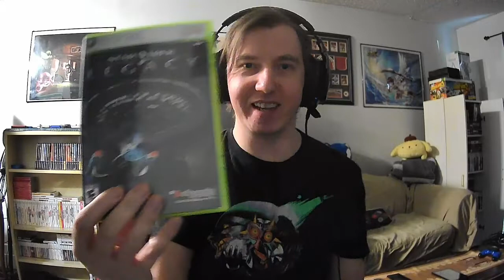Star Trek Legacy (Xbox 360) | Quest to Find Good Licensed Games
It’s 2022 and I am back with Quest to Find Good Licensed Games. Today’s game is Star Trek Legacy. I hope to continue doing this series, but instead of each week, I hope to upload a new licensed game at the start of each month. Hopefully that way I can find time to keep doing the series. I hope you all enjoy the video!